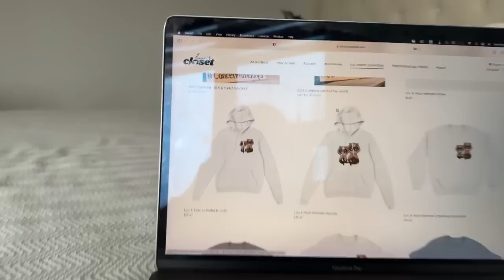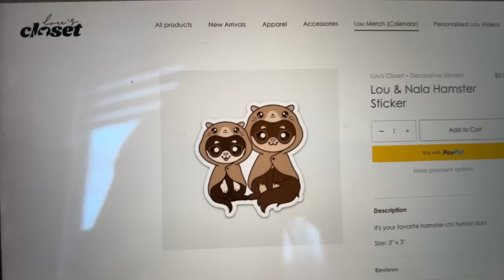Hamster Jr. LIVE Takeover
NEW Lou & Nala HAMSTER MERCH!!
— Hoodie, crewnecks, T-Shirts
— Mugs, stickers and more!